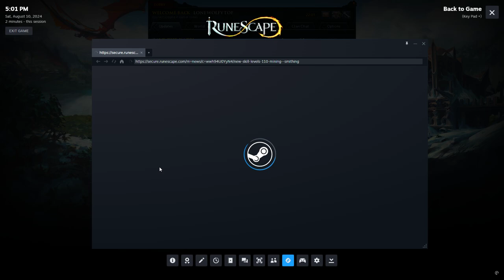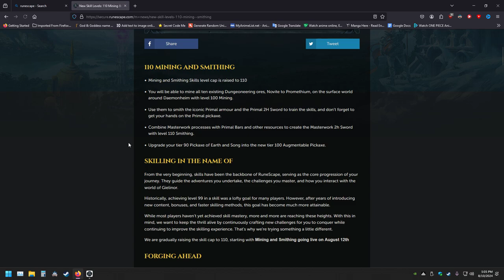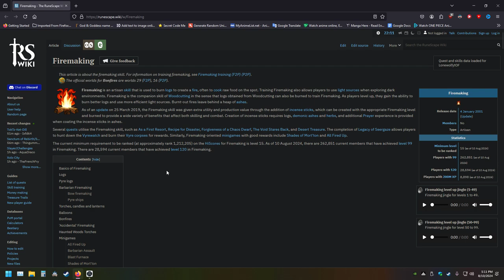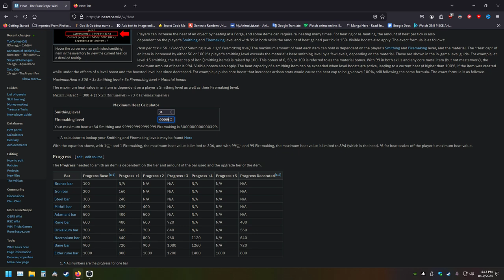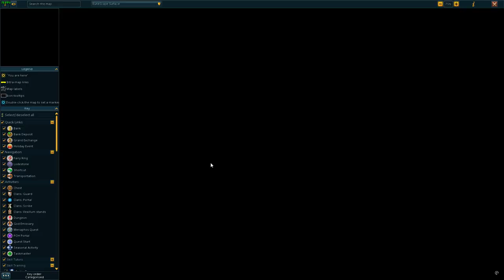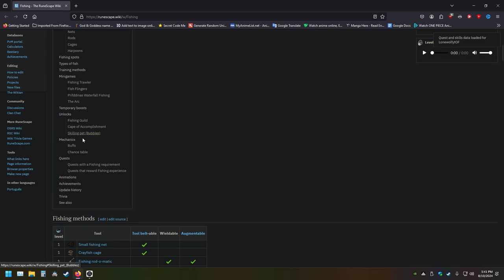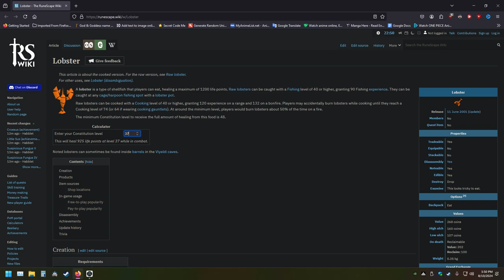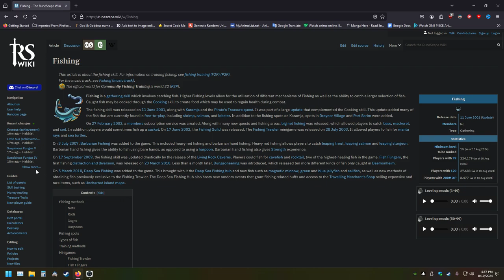Part 23 Runescape 3 Hardcore Ironman Epic Challenge